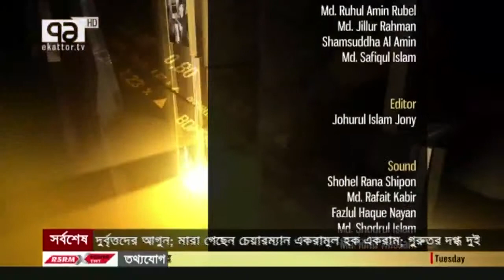Tanvir Haider Chaudhury of Kazi Food Industreis with KAZI AZIZ